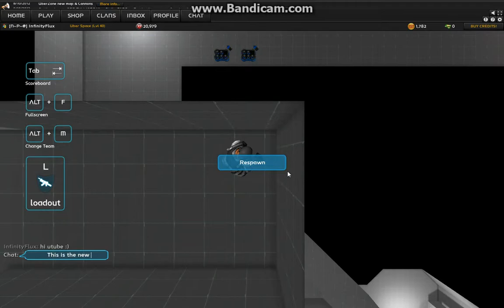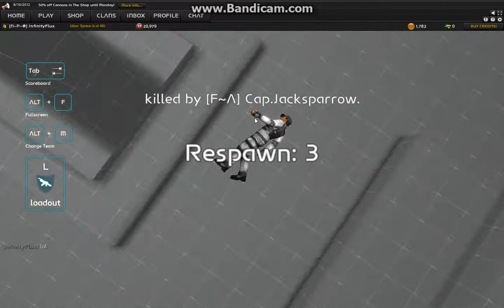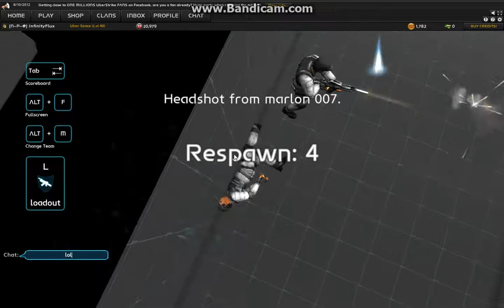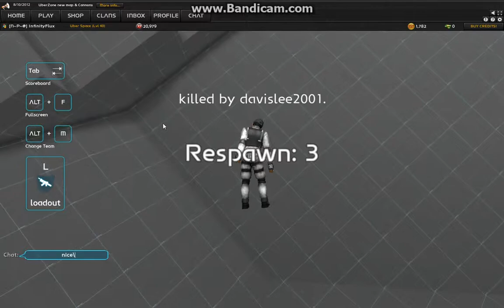Uberzone Gameplay N~P~@ First Look [HD]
Hey guys! This is the new map Uberzone. Kinda cool about the map design. Well placed weapons and armour. Try it out!